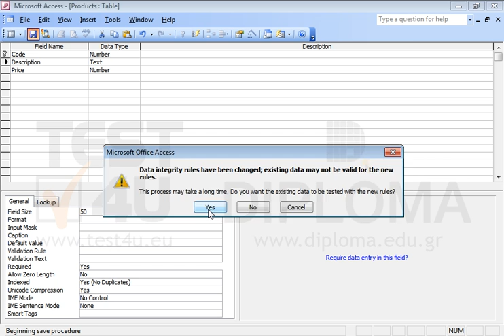Set an index that will not allow duplicates in the Description field of the open table and...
Set an index that will not allow duplicates in the Description field of the open table and change the Required property to Yes.